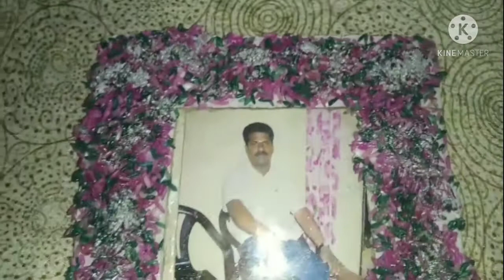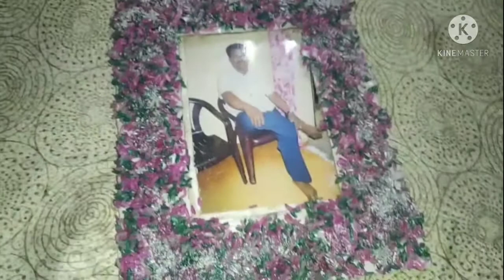How to make photo frame/photo frame how to make easy/homemade photo frame.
This is the necklace link click the link and visit oru channel